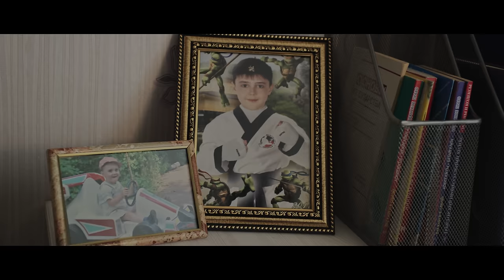Dabro - Юность (Official video)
Режиссеры: Засидкевич М.Н., Засидкевич И.Н.
Оператор: Сайдаш Галиев @ilsay_films
Колорист: Дмитрий Григорьев @dm.grigoriev
Кинотехника: Фотозум.рф

Аккорды песни: C# | Eb | Fm | Fm
Более простые аккорды для гитары: C | D | Em | Em

Слова песни Dabro - "Юность"

Припев:
Звук поставим на всю и соседи не спят,
Кто под нами внизу, вы простите меня.
А потом о любви говорить до утра.
Это юность моя, это юность моя.

1 куплет:
Знаю, мы сегодня точно не уснём.
Знаю, будем до утра смотреть на звёзды.
Тебя греют мои руки и костёр
Так красиво поднимает искры в воздух.

Ветер ласкает глаза, солнце уходит в закат.
Кто был со мной до конца, с теми ни шагу назад.
И вот мы стали сильней, но накрывает тоска,
Я соберу всех друзей и тогда.

Припев.

2 куплет:
Слышит музыку уже весь двор
И мы ставим это на повтор.
Ревёт мотор, катим вперёд,
В центре уже отдыхает народ.

Эй, прибавляй звук, настежь окно,
Снова на всю из колонок Dabro.
Пара друзей также подруг,
Не предам их и на сердце мечту.

Две белые косички подлетают наверх,
Я тебя целую в губы, и ты в ответ.
Подходи ко мне и только закрывай дверь,
Я хочу побыть с тобою наедине.

За стеной бит и бас гремит,
Мы снова не спим, пока весь город спит.
И я знаю одно - наше время летит.

Ты просто обещай не грустить и улыбнись,
Никогда не забывай и ещё почаще снись.
Буду новой встречи ждать и скучать за блеском глаз.
Будет всё, ну а пока давай, как в последний раз.

Припев.